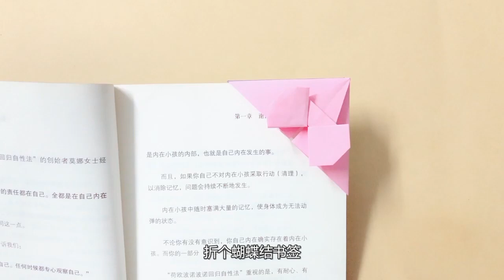简单几步折个蝴蝶结书签折纸，太喜欢了